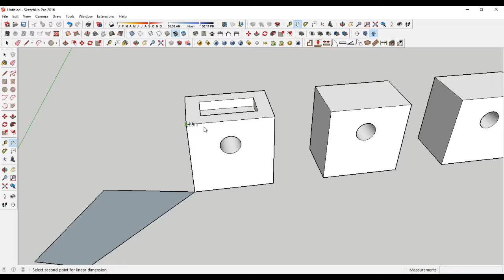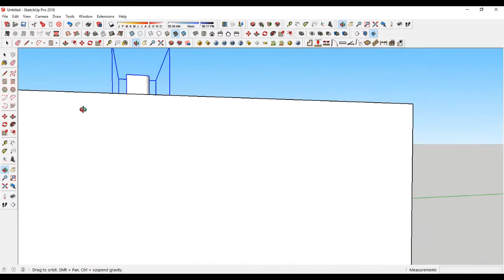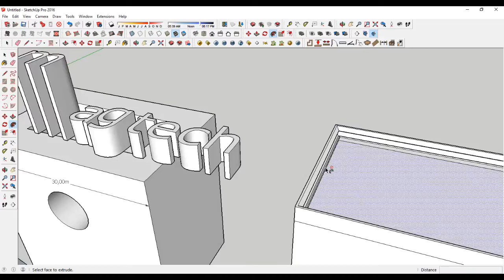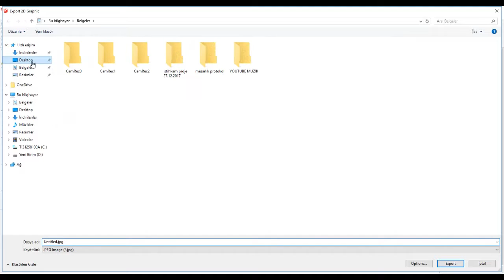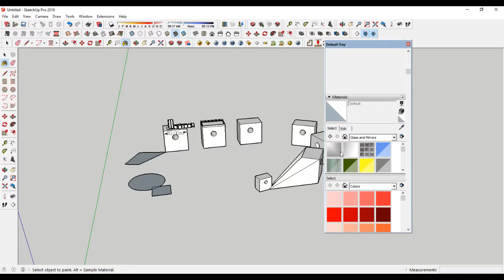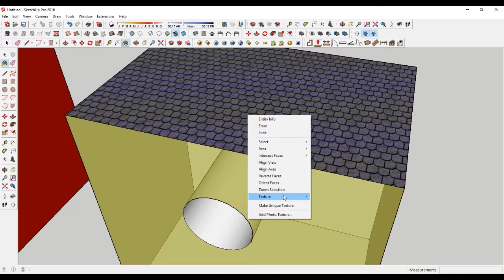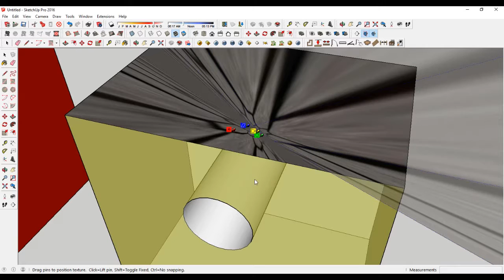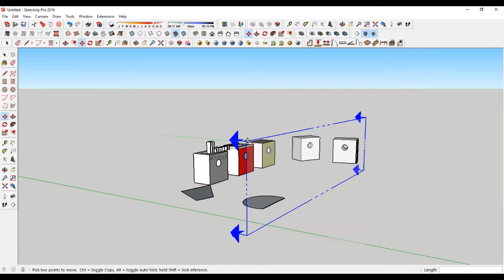SKETCHUP 3D ( 3 BOYUT ) ÇİZİM DERSİ - 2 (3d drawing)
sketchup temel dersi ve komutları. 3d çizim.